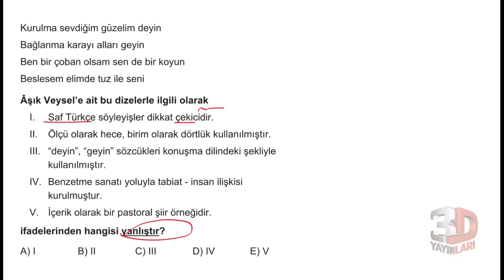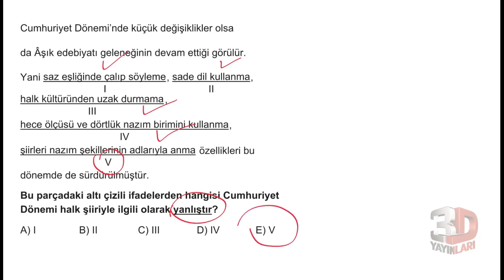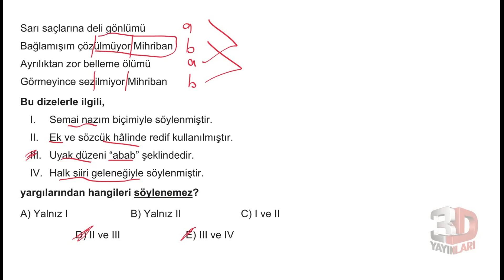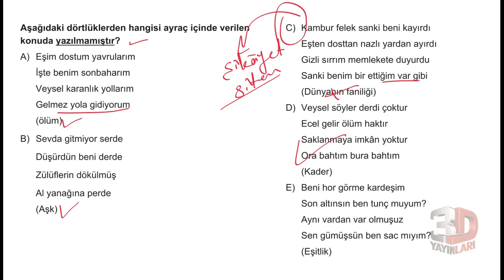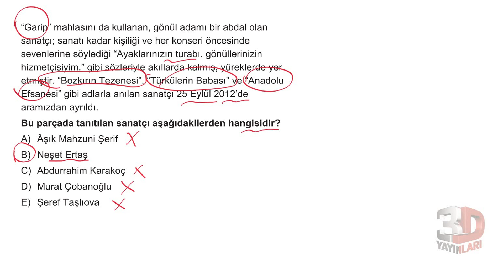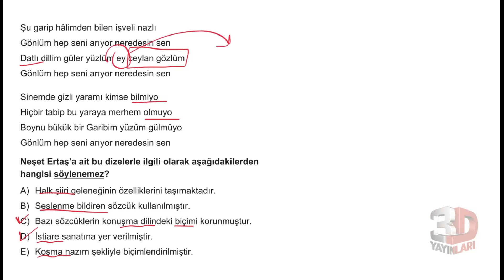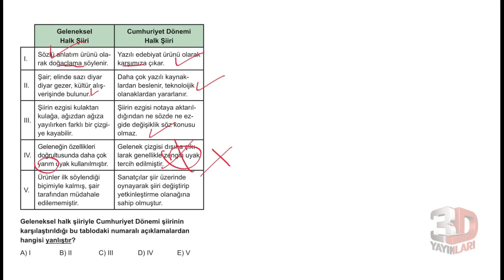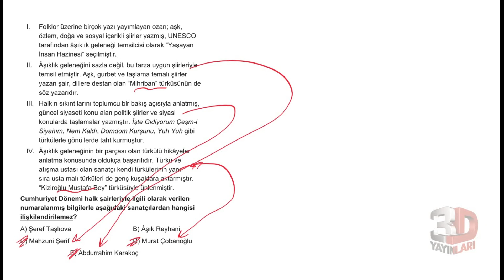AYT Edebiyat Soru Bankası Bölüm 03 Test 57 Soru Çözümleri